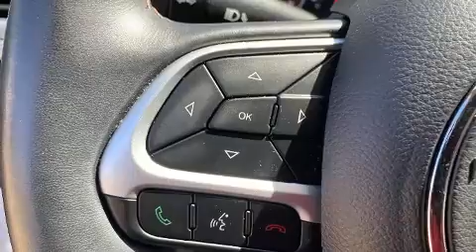2018 Jeep Compass Latitude 4x4 in Danbury, CT 06810-5014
You can expect a lot from the 2018 Jeep Compass. With just over 35,000 miles on the odometer, this 4 door sport utility vehicle prioritizes comfort, safety and convenience. It features four-wheel drive capabilities, a durable automatic transmission, and a 2.4 liter 4 cylinder engine. A wealth of standard features means that you no longer have to sacrifice. Like heated seats, variably intermittent wipers, a trip computer, tilt and telescoping steering wheel, power windows, cruise control, an overhead console, and much more. Jeep ensures the safety and security of its passengers with equipment such as: dual front impact airbags, head curtain airbags, traction control, brake assist, anti-whiplash front head restraints, a panic alarm, and 4 wheel disc brakes with ABS. Electronic stability control ensures solid grip atop the road surface, no matter how challenging the driving conditions. This vehicle has achieved Certified Pre-Owned status, by passing a comprehensive certification process, including a rigorous 125 point inspection! Our team is professional, and we offer a no-pressure environment. We'd be happy to answer any questions that you may have. Please don't hesitate to give us a call.